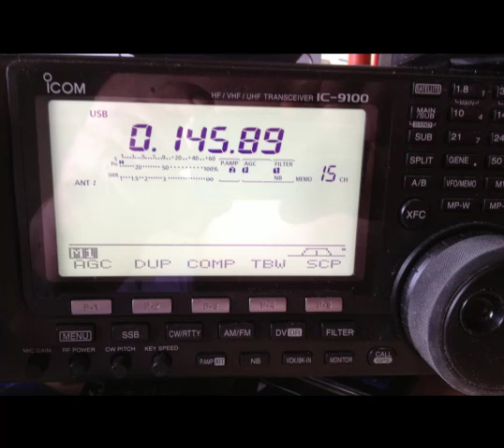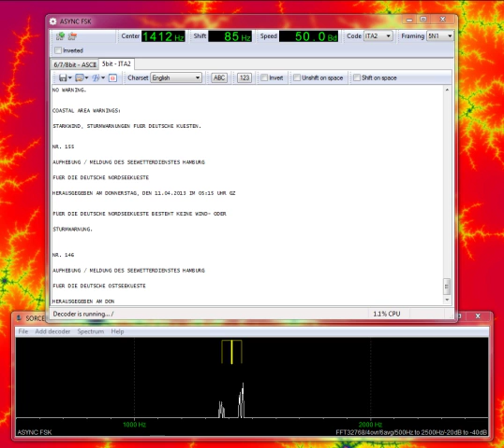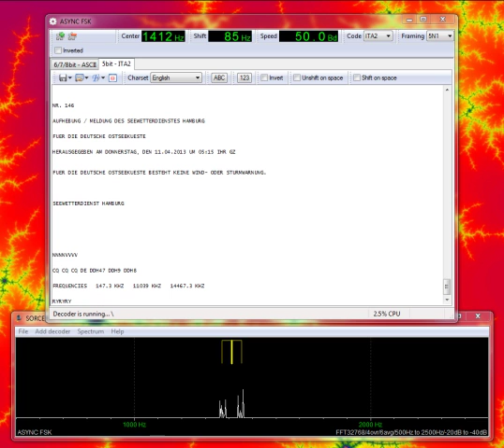Icom IC 9100 - Rtty - Sorcerer 1.1 - 147 khz - DWD See Wetterdienst